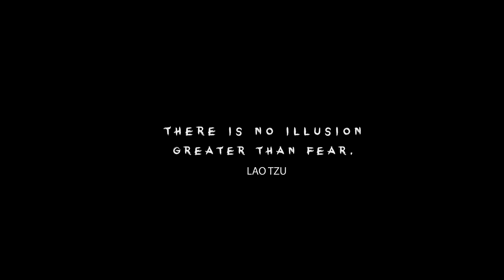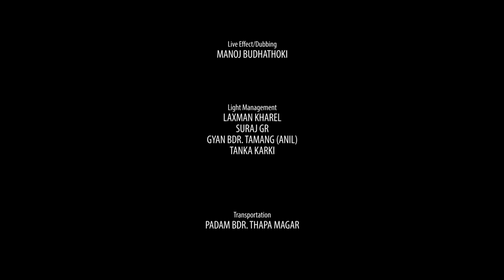DARR - Its Inside You | डर | Nepali Short Movie | Jeevan Baral | Jebicca Karki | Seema Dhakal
Manish Basistha Presents
DARR - डर- Its Inside You
Nepali Movie ( Short)
Concept/Story/Script: Manish Basistha
Direction: Gamvir Bista
Assistant Direction: Subol Thapa
Cast: Jeevan Baral, Jebicca Karki, Seema Dhakal
Cinematography: Gynendra Sharma
Editor/Colorist: Nabin Niraula
Music Arrangement for the theme song DARR: Romi Basnet
Singer: Sushant Gautam
Lyrics: Manish Basistha
Effects:Manoj Budhathoki
Background Score: Denny Niroula
Makeup: Akush Rai
Production Manager: Shambhu Shrestha
Special Thanks: Shailu Basistha, Safar Pokharel, Sajal Neupane, Smita Darnal